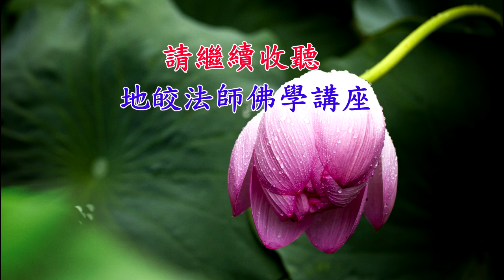家裡供俸的地藏菩薩為我挨了一刀~ 地藏菩薩對現時代眾生之關照【第7集】－地皎法師佛學講座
歡迎來到地藏禪寺頻道！我們的頻道主要關注佛教和心靈成長。我們的頻道內容包括法會行程分享和住持地皎法師親身真實個案的故事分享，幫助眾生是佛法的實踐，透過這些分享，恩師上人對眾生們的真心關懷與付出，希望所有人都能夠透過這些個案經驗，得到充實和幸福的生命。佛法不離世間覺，地皎法師以無緣大慈、同體大悲的精神慈悲濟拔一切有緣眾生，舉辦各類公益慈善和社會教化活動，以實踐佛法的精神。我们的目標是幫助所有人通過佛教和個案經驗，找到幸福的真正意義，並實踐佛法的理念。歡迎訂閱我們的頻道，一起學習佛法、感受佛法的力量和溫暖，並在生命的旅途中找到屬於自己的真正意義、尋找幸福與生命的真正意義、進而創造幸福的人生。

佛學講座相關系列:
爸爸以前獵殺的猿猴竟然來投胎討債了！因果報應都是真的~ 地藏菩薩對現時代眾生之關照【第6集】－地皎法師佛學講座

所求滿願其實不難！只要從這些根本做起~ 地藏菩薩對現時代眾生之關照【第5集】－地皎法師佛學講座

大家的車都泡湯了，卻只有他的沒事？ 地藏菩薩對現時代眾生之關照【第4集】－地皎法師佛學講座

想要財源廣進 就這樣用錢！ 地藏菩薩對現時代眾生之關照【第3集】－地皎法師佛學講座

求了這麼久卻沒有得到，原來是這個原因！ 地藏菩薩對現時代眾生之關照【第2集】－地皎法師佛學講座

用這些「心」處事，竟然得到這麼大的福報！ 地藏菩薩對現時代眾生之關照【第1集】－地皎法師佛學講座

地皎法師FB
地藏禪寺FB

🎉地藏禪寺官方行動APP【九華一枝蓮】～強力推薦給大家！請快來下載並分享，福氣滿滿！
祝福您 合家平安 福氣滿滿 佛光普照 內外大吉祥！